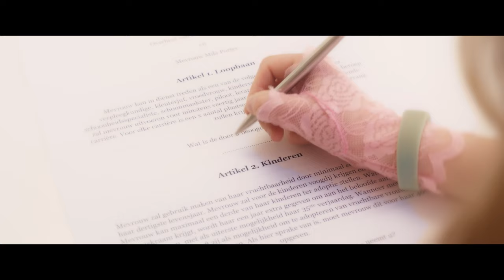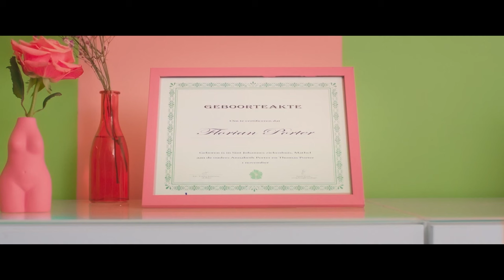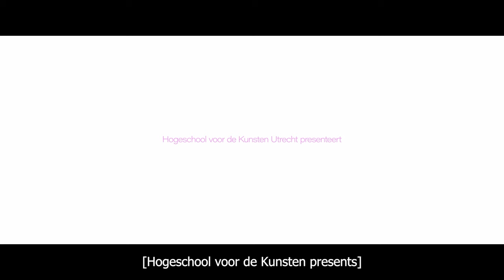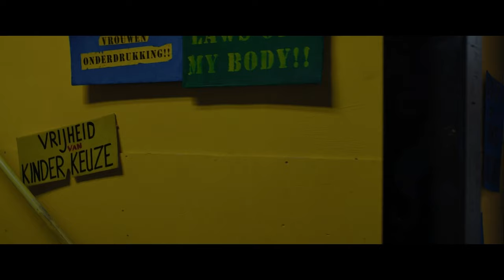Shelf Lives | 3LAB Afstudeerfilm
De tijd begint te dringen voor de 29 jarige Mila die in het dystopische Mathel leeft. Vrouwen worden hier namelijk gedwongen om voor hun 30e kinderen te baren. Dit doen zij door middel van een Levensloop Contract. Als vrouwen een baan willen moeten zij dit ondertekenen en daarmee akkoord gaan met het baren van minimaal 1 kind. Wanneer ze niet voor hun 30e baren, heeft Mathel het recht om hun in de Baarmoeder Boetiek te plaatsen. Dit is een winkel waarin vrouwen goed gehouden worden tot een man ze uitkiest om toch nog de beloofde kinderen mee te verwekken.
In de hoop piloot te worden heeft ook Mila een contract ondertekend, terwijl zij eigenlijk geen moeder wilt worden. Nu dat haar 30e verjaardag rap nadert staat Mila op een drie-splitsing: bezwijken onder de druk van de maatschappij en toch een kind nemen, de illegale sterilisatie pil nemen die niet alleen gevaarlijk is maar ook al haar kansen om piloot te worden weg neemt, of zich aansluiten bij de antibeweging en haar familie voor goed verlaten.

3LAB is het talent en ontwikkeltraject van NPO 3. Hier krijgen beginnende makers de kans om hun plan te realiseren en door te groeien binnen de publieke omroep.

Meer NPO 3?

CAST

Mila: Shelley Bos
Lotte: Sanguita Akkrum
Annabeth: Alwien Tulner
Laila: Nola Elvis Kemper
Robert: Karel Konings
Liesbeth: Sharifa Smith
Isabella: Navi Lagarde
Medewerker boetiek: Noël van Kleef
Zwangere vrouw: Judith Boesen
Vader winkel: Wouter Blom
Kind op straat: Lucia van den Berg
Joost: Severin Broekman
Thomas: Lammert de Boer
Broertje 1: Flynn de Vries
Broertje 2: Qezar Lagarde
Zusje: Mirthe Timmermans
Politieagent 1: Anita Frijn
Politieagent 2: Karin Bayley
Fotograaf: Jasminka Hidanović
Vrouw feest 1: Alice Eefting
Vrouw feest 2: Joni van de Stolpe
Vrouw feest 3: Irene van der Avoort
Man feest 1: Sebastiaan Kieft
Man feest 2: David Kruijt
Man feest 3: Nicolaas Petit dit de la Roche
Vrouw etalage 1: Mila Josselet
Vrouw etalage 2: Loes Villerius
Vrouw winkel 1: Didi Krahmer
Vrouw winkel 2: Laura Laman
Vrouw winkel 3: Lara Kleber
Moeder winkel: Nathalie Schriel
Zoon winkel: Rik Zaal
Dochter winkel: Anna de Groot
Huilende moeder: Sanne Stikkel
Voorbijganger 1: Megan van Engelen
Voorbijganger 2: Joyce den Ouden
Jonge vrouw reclame: Anna Ridwan
Getrouwde vrouw reclame: Merel Smeets
Getrouwde man reclame: Roel Teeuwen
Overheidsstem: Mickey Minnaar

Scenario: Dana Alink
Dramaturg: Ellen Dorrestein & Vladimira Meduzova
Regie: Merel Boegborn
Creatief producent: Merel Smeets
Producent: Daantje Boom
Cinematografie: Gijs ten Den
Gaffer: Abel Andel, Stein Boon, David van der Drift
Production design: India Mandolfi
Kostuumontwerp: Megan van Engelen
Stylist: Joyce den Ouden
Montage: Paul Jonker
VFX supervisie: Ties Flippo
VFX ondersteuning: Luca Vaillant
Geluidsontwerp: Roy Griekspoor
Geluidsopname: David Warringa, Armani van Engelen
Componist: Daan Vollinga, Rinus Van De Weerd
Post productie coördinator: Daantje Boom, Merel Smeets
Regie-assistent & scriptcontinuiteit: Mickey Minnaar
Opnameleider: Bastiaan Beijderwellen
Productie-assistent: Bart Costeris, Roel Teeuwen
Runner: Hannah Lambooij
Kinderbegeleider: Loes Villerius, Xavian Daflaar, Rico Noot
Focus puller: Floris Bronkhorst, Aukje Bink, Sebastiaan Ham
Tweede camera-assistent: Augustin Weski, Jochem Effing, Derin Senler
Steadycam: Maric Dam, Chris Snijders
Best boy: Stein Boon
Belichter: Jimmie van Bussel, Shahab Albonaser
Assistent production design: Lara Kleber, Vivian van Enkhuizen
Taart ontwerp: Shanna Lunenborg
Assistent kleding: Lexi Snel, Sterre Berben, Stefania Arghir
Visagie ontwerp: Joëlle Verouden
Visagie: Day Bruin, Amber Verstappen, Roos Jeltes, Daniëla de Boer
Titelvormgeving & poster ontwerp: Afke Mudde
Kleurcorrectie: Bart Voorsluis
Casting: Post Casteleijn, Jut & Jul Casting, Sven van den Berg,Madelief Blanken, Fay Muller
Catering: Gerrie Schoone, Jan Boegborn, André Schoone, Daan Schoone, Liesbeth van der Schaar, Sarah Polak, Maria Reina Westra, Iris de Smit, Abdou Tlili
Stillfotograaf: Ellard Vasen, Manon Beerink
Making-of: Jan Boegborn, Merel Smeets

Deze productie is mede mogelijk gemaakt door steun van:
Aaron Rookus
AVROTROS
Jan Boegborn
Harro Presser

NDSM-werf
Beatzone
Gemeente Rotterdam
Gemeente Amsterdam
Pre-reserved
Locatiewerk
Light Unit
camerarentals
Voordekunst
Dirk van den Broek Middellandstraat 115
Tungsten Studio
CRW
De Levenskeuze Club
Ricardo Is Hard
Daylène Kroon
Patrick Kooiman
Colette Grootenboer
Bas Kosters
Elvira Elkerbout
Marco Nijmijer
Maura Nijmijer

Crowdfunding donateurs
Shervin Fekri
Stefania Arghir
Ankush Saxena
Gerrie Schoone
Stichting de Hoorn
Prins Bernhard Cultuurfonds Utrecht
Leve het Geven
en nog vele meer